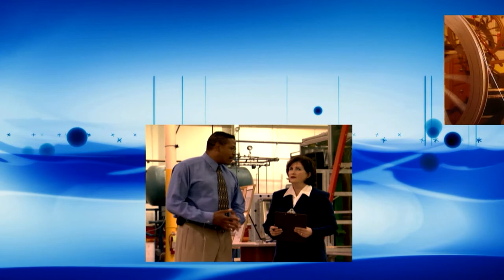Toni G 059 Psychic Medium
MONEY HEALING  and taking your questions